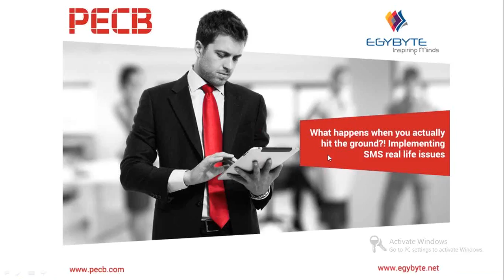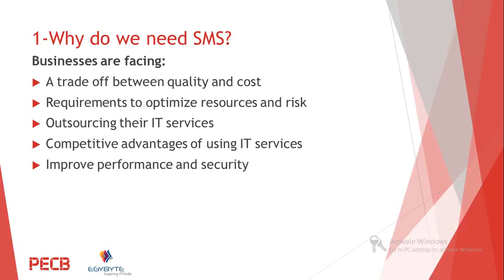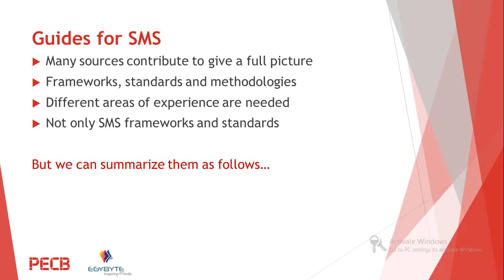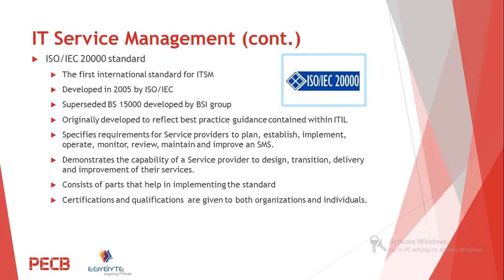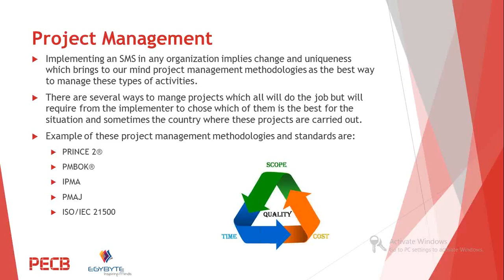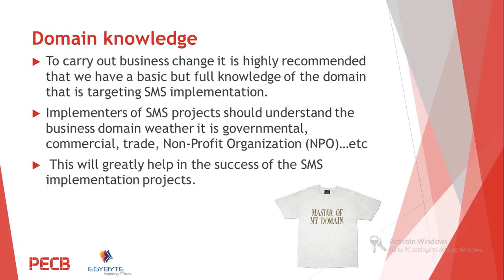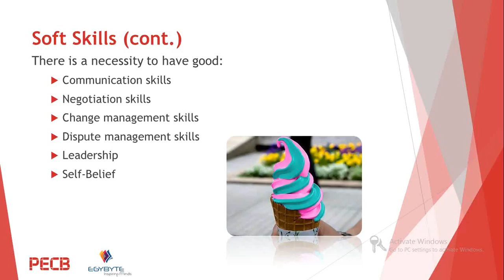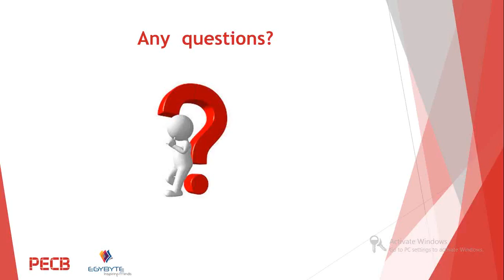PECB Webinar What happens when you actually hit the ground ! Implementing SMS real life issues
What happens when you actually hit the ground?!!
Implementing SMS real life issues

Knowing the best practices, frameworks and Standards in ITSM is the first step to know where you are now from where you want to be. It might seem pretty rational and easy to implement processes and functions recommended by best practices frameworks and standards, but when you actually try to implement them you will be faced with other factors that might not be clearly identified in these resources. Culture, people and technology must be considered when implementing SMS.

Attend this free webinar organized by PECB International to learn factors affecting success of SMS implementation.

The webinar will cover the following areas:
1-      Why do we need SMS?
2-      What are the guides for SMS?
3-      Does COBIT5 help?
4-      People, Process, Technology, Culture
5-      Putting them all together
6-      How can PECB help you?

The webinar will be hosted by our partner Yahia AlAnwar. He is a senior IT Services Management and Project Management consultant of EGYBYTE with more than 20 years of international experience in ITSM, Systems management, security and infrastructure. Yahia holds diverse certifications which in one way or another relate to area of ITSM (ISO/IEC 20000, ISO/IEC 27001, ITIL Expert, PRINCE2 Practitioner, COBIT5 Implementer Etc.)